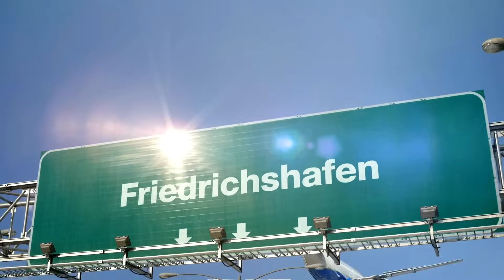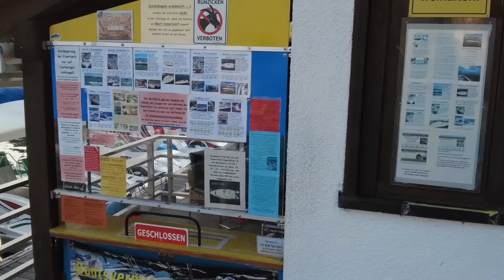Lake Constance Friedrichshafen | Bodensee জার্মানির সব থেকে সুন্দর লেক 🇩🇪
In this video, Lake Constance is surrounded by picturesque landscapes, including rolling hills, vineyards, and charming lakeside towns. The German cities of Konstanz and Friedrichshafen, the Swiss city of Kreuzlingen, and the Austrian town of Bregenz are among the major settlements located along the shoreline. These towns offer a mix of historical sites, cultural attractions, and modern amenities, making them ideal for both leisurely strolls and exploring the region's rich heritage